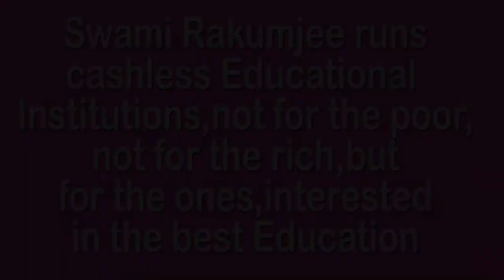Camille Pissaro by Swami Rakumjee\The whole world is beautiful, the art is in the seeing.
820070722 "The whole world is beautiful, the art is in the seeing', by Swami Rakumjee, recorded at the Rakumjee Ashram Devanahalli Taluk, Bangalore rural Karnataka India. Dharmadhikari Swami Rakumjee runs Cashless Educational Institutions not for the poor nor for the rich, but for the ones interested in the best Education.